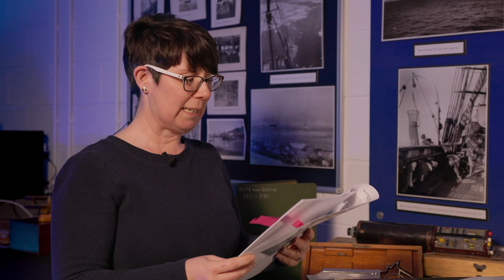Fascinating Stories from Discovery II's Surgeons and Doctors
RRS Discovery II, the second in a long line of famous scientific research ships, travelled on 5 commissions during the early 20th century. Onboard were surgeons and doctors who tended to the needs of the crew in the event of illness or injury. They'd carry a kit like the one shown in this video.

As part of our National Oceanographic Library Archive Series, the University of Southampton's Emma Guest recaps some incredible stories captured by the surgeons while onboard these groundbreaking expeditions.